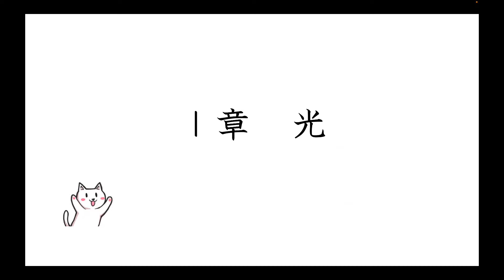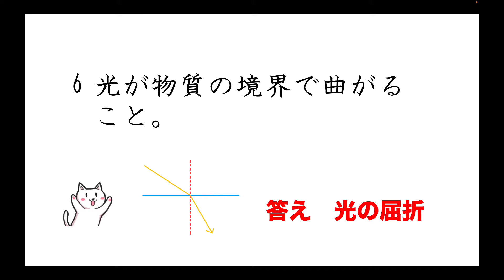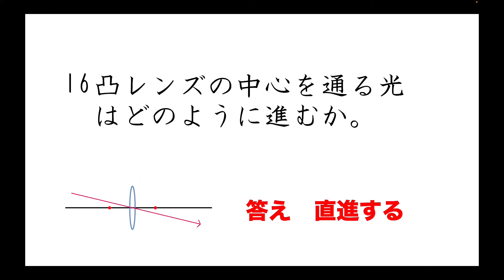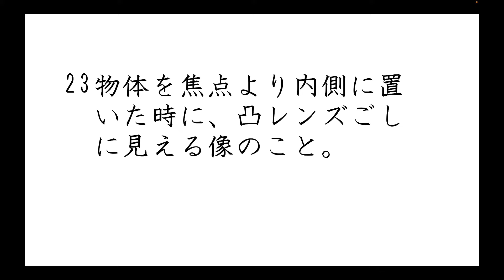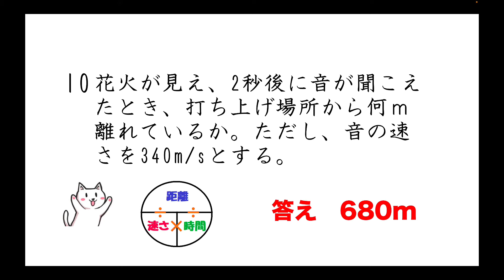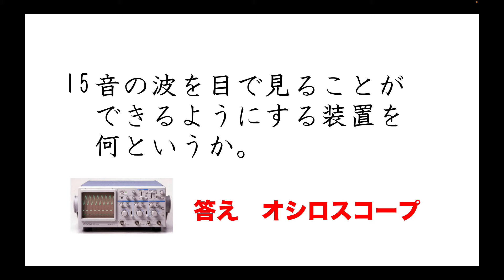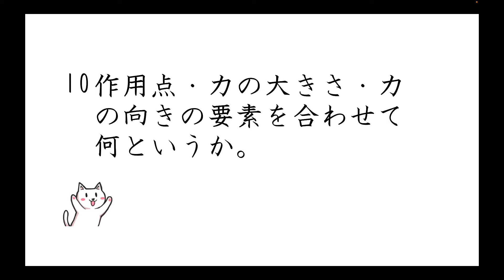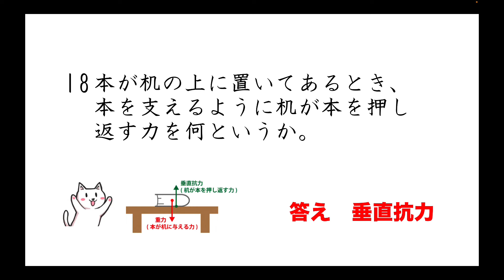【中1理科】一問一答式問題集【光・音・力】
📘さわにいの中学理科・電気分野の参考書が出版されました！

とてもわかりやすいので、ぜひご利用ください！

✅ 全てが完全無料！😼

【さわにいのTwitter】↓
(中学理科の質問、ご意見や雑談お待ちしています)↓

この問題集は【旺文社「一問一答問題集」】
を参考につくっています。
問題集と合わせて使うとさらに効率よく学習できますよ🍀

0:00 光
5:44 音
8:59 力

中学1年理科の一問一答式問題集です。(聞き流しOK)
通学・運動・掃除・入浴中などのスキマ時間にぜひどうぞ☆
動画はどんどん追加予定☆

今回は化学分野の

光
音
力

などの問題を集めています。

転職を考える先生方へ
「さわにい」の教員からの転職経験をまとめたサイト↓